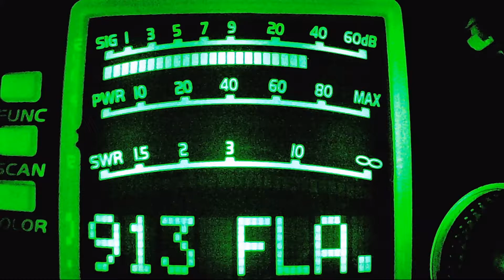Baby Brother, 229 WV, Double Barrel WV, Chicken Wing VA